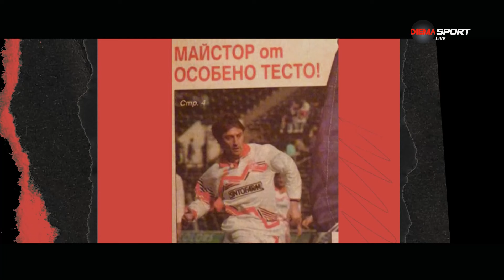Защо и как Гиби Искренов се озовава в ЦСКА?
Легендата на Левски - Божидар Искренов, е част от отбора на ЦСКА в края на миналия век. На 31 декември 1992 г. той изненадващо подписва договор с "червените" и през пролетта изиграва 18 мача, в които бележи 6 гола. В предаването "Домът на футбола" по DIEMA SPORT   Гиби или Радостта на народа, както обичат да го наричат феновете на Левски, си спомни за този момент.